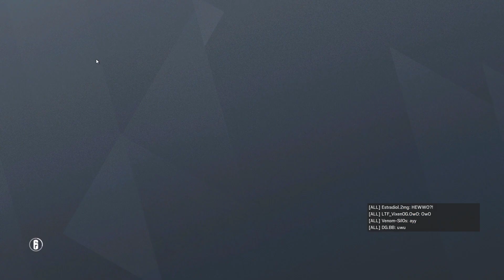Furry Invasion | Rainbow Six: Siege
It's a conspiracy lolol